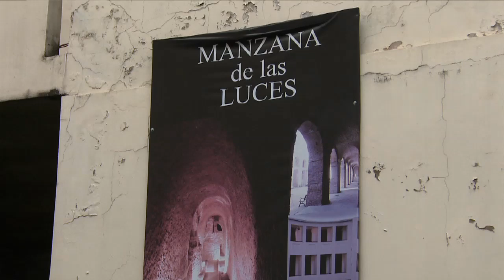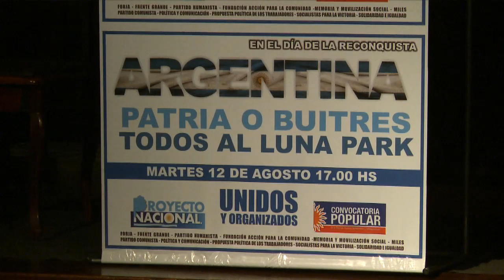Convocan a un acto en apoyo al gobierno frente a los “fondos buitre”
Agrupaciones políticas kirchneristas convocaron hoy a un acto para el próximo martes a las 17 en el Luna Park, en apoyo a las medidas tomadas por el Gobierno nacional en el litigio que el país mantiene contra los fondos financieros especulativos, con la consigna "Argentina: Patria o Buitres".

Con el apoyo de Unidos y Organizados, los organizadores del acto exhortaron a los argentinos a "respaldar al Gobierno, que está defendiendo un modelo de país y los intereses de todos" en un acto
que fue calificado como "antioligárquico y antiimperialista".

En conferencia de prensa, los principales referentes de las agrupaciones Proyecto Nacional, Convocatoria Popular, Miles, Partido Humanista, FORJA, Frente Grande, Partido Comunista, Solidaridad e Igualdad, y Propuesta Política de los Trabajadores, entre otras, destacaron las acciones de la presidenta Cristina Fernández de Kirchner y del ministro de Economía, Axel Kicillof.
Durante la conferencia realizada en la Manzana de las Luces, el titular de Miles, Luis D`Elía, afirmó que "la pelea con los buitres es mundial en el que se está jugando el futuro del planeta
con un planeta más justo o más inviable".

"Cristina no está pensando en las próximas elecciones sino en los libros de historia y los intereses en el presente del pueblo argentino", manifestó D`Elía quien pidió convertir el lema "Argentina: Patria o Buitres" en "una causa nacional y latinoamericana".

Asimismo, el secretario adjunto de la CTA, Pedro Wasiejko, consideró que "es vital realizar un contundente acto para fortalecer la etapa que estamos viviendo en donde tenemos un Gobierno que defiende los intereses de todos enfrentándose a los buitres de afuera y a los de adentro".

A su turno, el diputado nacional y titular de SI, Carlos Raimundi, sostuvo que "estamos más vinculados con el mundo que nunca, con la diferencia que ahora no estamos arrodillados con los
que siempre nos sometieron a sus intereses debido a la decisión política de este gobierno".

Respecto del próximo acto en el Luna Park, el vicegobernador bonaerense y el titular de Proyecto Nacional, Gabriel Mariotto, afirmó que con los militantes de las distintas agrupaciones "se juntarán una serie de compañeros para reflexionar sobre el tema de lo que ha ocurrido en la Argentina a partir del fallo del juez estadounidense (Thomas) Griesa".

"Será un acto multitudinario organizado por agrupaciones militantes para defender la soberanía de la Patria y respaldar la actitud soberana de nuestro Gobierno", según manifestó Mariotto a
través de un comunicado.

De la conferencia participaron además los diputados nacionales de La Cámpora, Marcos Cleri y Horacio Pietragalla, y los legisladores provinciales de esa misma agrupación, Gabriel Godoy, Lucía Portos, Miguel Funes y César Valicenti.

El acto que tiene como premisa fundamental respaldar los intereses del país ante los fondos buitre se realizará el 12 agosto, fecha en la que se cumple un nuevo aniversario del Día de la Reconquista de Buenos Aires, cuando las tropas inglesas fueron vencidas y se rindieron.